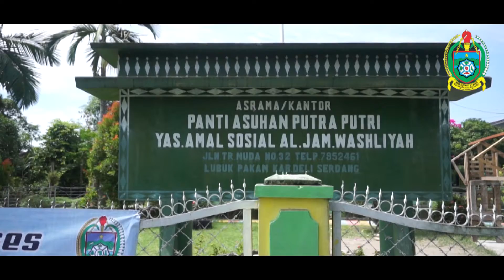Entrepreneur Kids - Program Pantipreneur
Panti Asuhan Lubuk Pakam